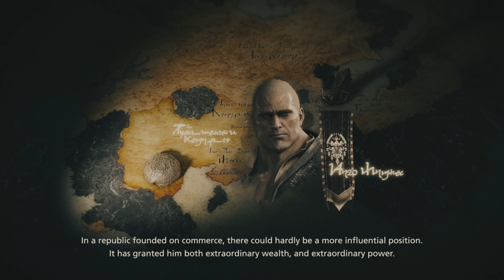Final Fantasy 16 Walkthrough - Part 10 -Meeting Hugo Kupka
This series will have the full story walkthrough of Final Fantasy XVI from beginning to end. This Walkthrough will include all missions, Skills ,powers ,encounters with characters ,Boss fights plus anything else the game has to offer